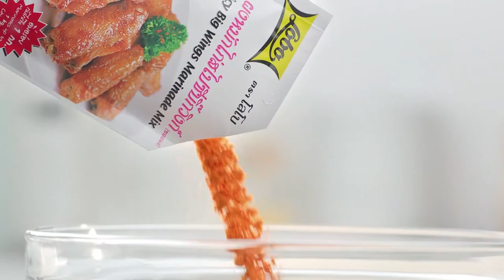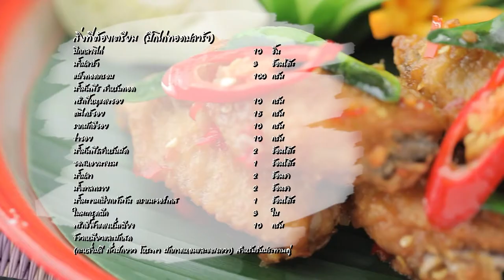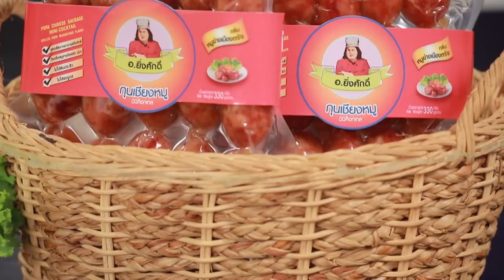'นานา' VS 'เท็ดดี้' เป่ายิงฉุบทำเมนู ซุปกิมจิปูอัดชุบแป้งทอด l FOOD FIGHTO l EP.128 [2/3]